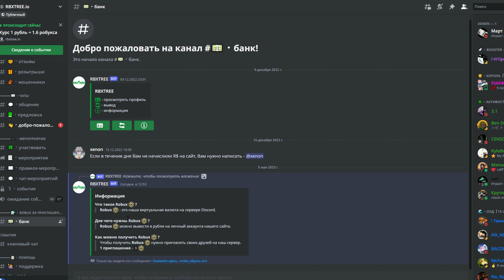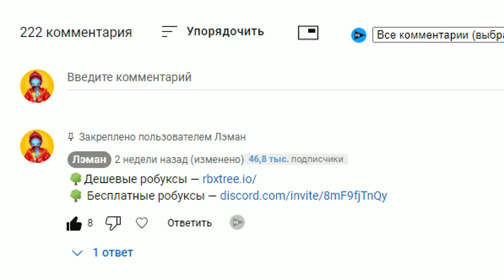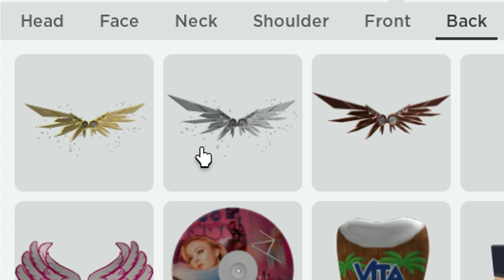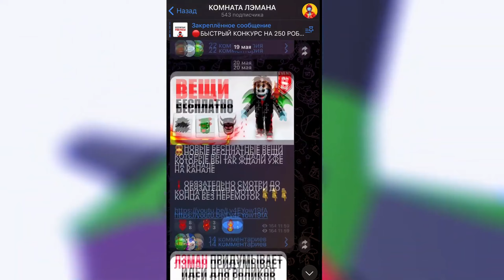😍НОВЫЕ БЕСПЛАТНЫЕ ВЕЩИ В РОБЛОКС | КАК ПОЛУЧИТЬ БЕСПЛАТНЫЕ ВЕЩИ В ROBLOX 2023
СЕГОДНЯ Я СНОВА ПОКАЖУ КАК ПОЛУЧИТЬ НЕСКОЛЬКО НОВЫХ БЕСПЛАТНЫХ ВЕЩЕЙ В РОБЛОКС 2023 И КАК ПОЛУЧИТЬ БЕСПЛАТНЫЕ ВЕЩИ В РОБЛОКС !!

Описание: Это топ вещи в роблокс красивые вещи в роблокс красивый скин бесплатно и я покажу вам как получить вещи в роблокс бесплатно. Я не смогу вам сказать как получить робуксы робаксы бесплатно взлом, тут только коды и способы получения топ вещи в роблокс бесплатно. Я люблю снимать игру роблокс и играть в топ плейсы роблокс такие как АДОПТ МИ ПЕТ СИМУЛЯТОР РОБЛОКС и чу чу чарльз. Еще мне нравится играть в тавер оф хел хоть я и ненавижу паркур плейсы . Я хочу стать популярным как Китик , робзи , поззи, Халар и другие. Так же я снимаю шортс shorts роблокс как квинка чудо чай и лерчег. А еще я люблю играть в майнкрафт и дорс doors роблокс хоррор. Я открывал легендарные яйца в адопт ми , можешь посмотреть видос на канале еще там ты найдешь обзор обновления в малыш бобби и хангри пиг hungry pig . А еще я хочу попробовать снять чикен ган обзор обновления и разные челленджи challenge как мой друг Китик. Я нуб в роблокс и хочу стать про в роблокс. Я люблю играть в car dealership tycoon кардилершип тайкон роблокс тайкон. А еще я люблю симулятор роблокс челлендж гонки царь горы выживание в роблокс. Я никогда не буду снимать роблокс взлом прохождение с читами дорс doors спидран дорс без шкафов сидя . Это очень смешной режим роблокс смешной плейс тут вещи гучи и многое другое а еще я снимаю как бабка шоу, ред кет и другие ютуберы бесплатные вещи в роблокс как получить и всё такое гайд бесплатные вещи новые в роблокс новые вещи в роблокс бесплатно 2023 коды на предметы коды роблокс. это 5 новых вещей в роблокс бесплатно и гайд на бесплатные вещи в роблокс. бесплатные вещи в роблокс ивент добавили, кстати, вещи бесплатно в roblox и роблокс бесплатный скин это кайф. вещи бесплатно в рб это легко и просто, это ивент или челлендж в роблокс где дают бесплатные крылья, бесплатные волосы и аксессуары в роблокс бесплатно